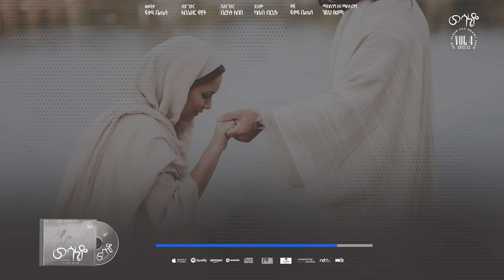11. Desalegn ( ደስ አለኝ ) - Betelhem Wolde | ቤተልሔም ወልዴ